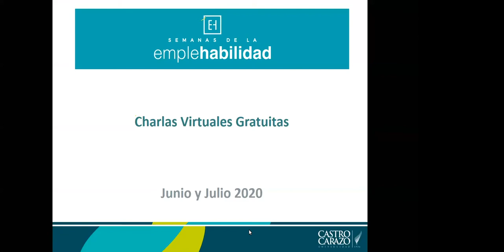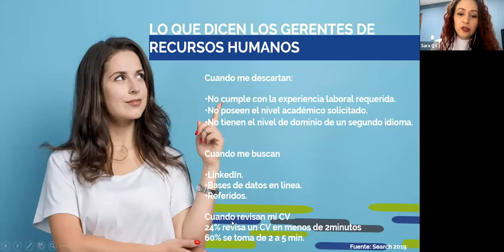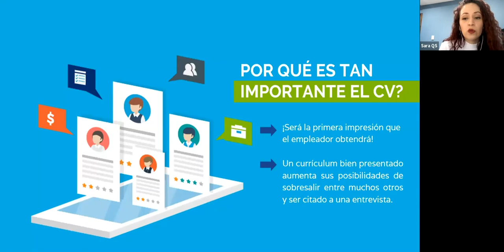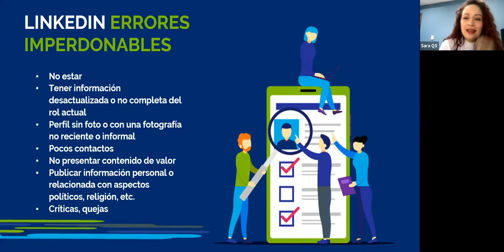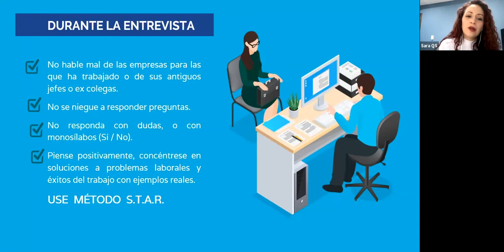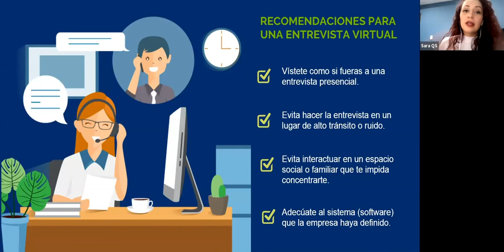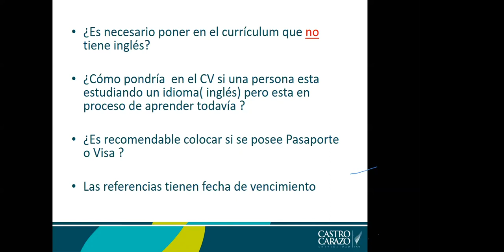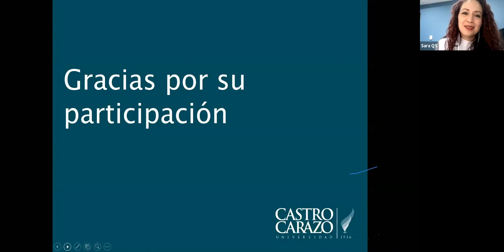Recomendaciones para un curriculum y una entrevista exitosa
Un cv nuestra la información necesario y sintetizada acorde al puesto, y la preparación a fondo para la entrevista laboral definirá la obtención de esa ansiada oportunidad laboral.